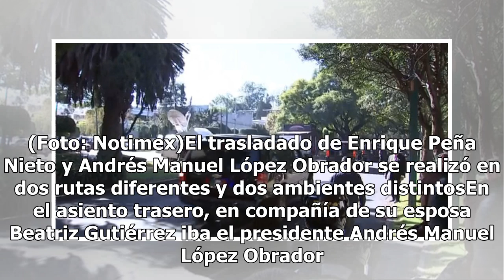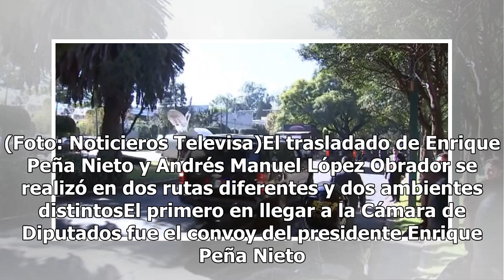AMLO y Peña Nieto: dos rutas, dos ambientes distintos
Es el trasladado de dos Presidentes, con dos rutas diferentes y dos ambientes distintos. Desde temprano decenas de personas, vecinos, reporteros, fotógrafos y camarógrafos acudieron a la calle de Cuitláhuac, en la colonia Toriello Guerra, en la alcaldía de Tlalpan. Esperaron hasta que se abrieron la...